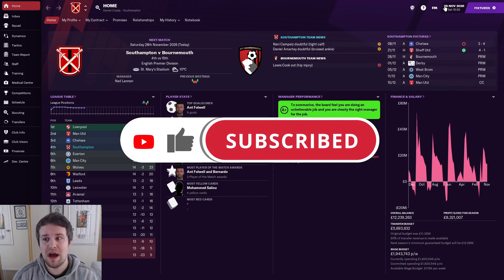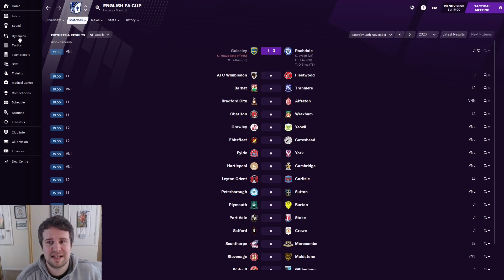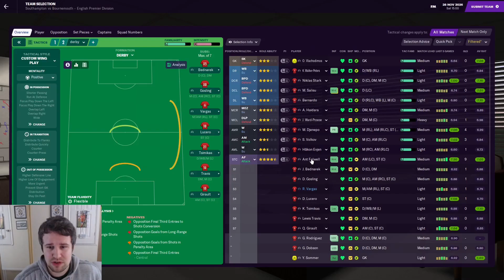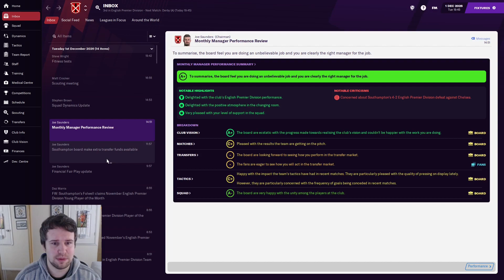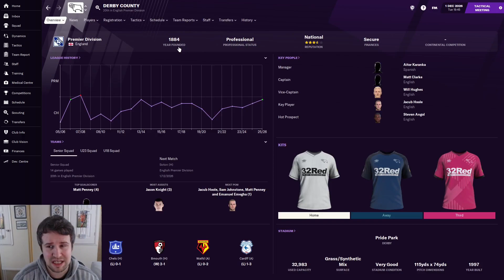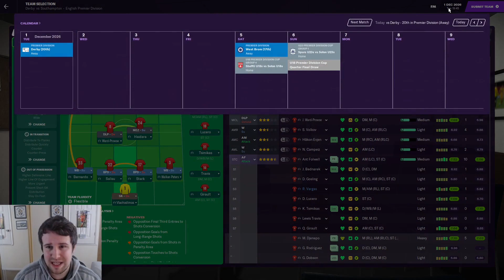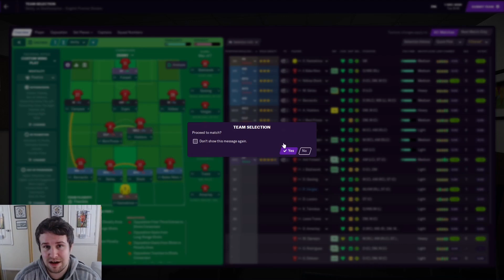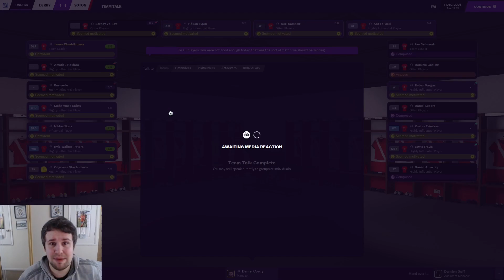FM21 | The Head Coach | Southampton | EPISODE 62 - REUNION WITH DERBY | Football Manager 2021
Welcome along to episode 62 of my FM21 Head Coach story. We return for our annual journeyman story, combined with a director of football challenge. We start unemployed with no reputation or coaching badges, working our way to the top of the game with no say in transfers, contracts or staffing. In part 62, we're back at Southampton with two important games for very different reasons. First, it's the south coast derby against Bournemouth. We follow that with a reunion against former club Derby County, who sit bottom of the Premier League.